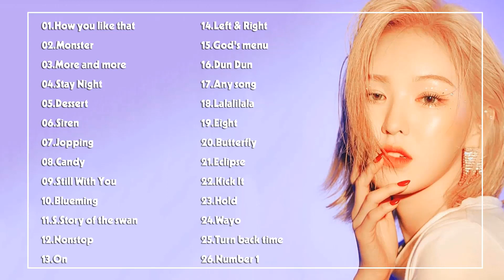KPOP PLAYLIST 2020